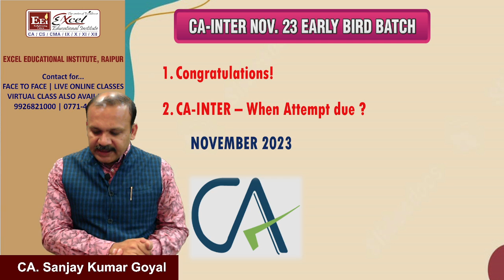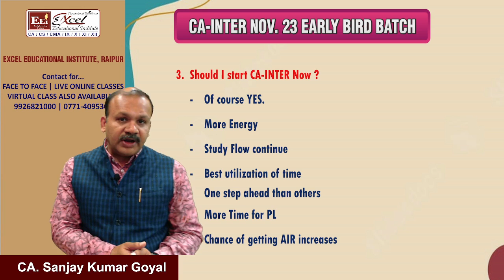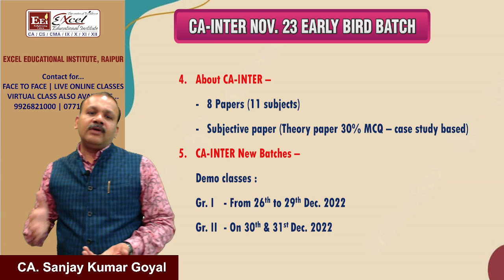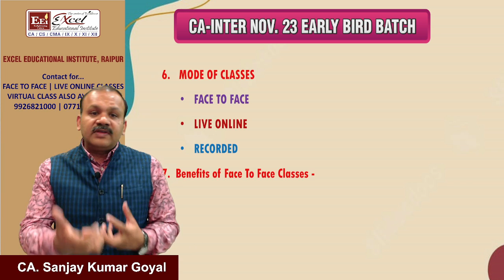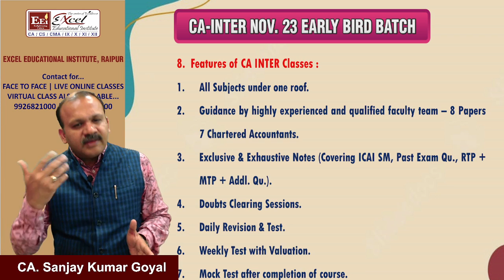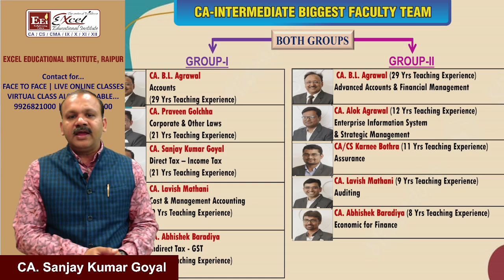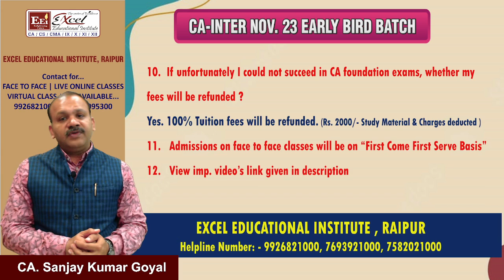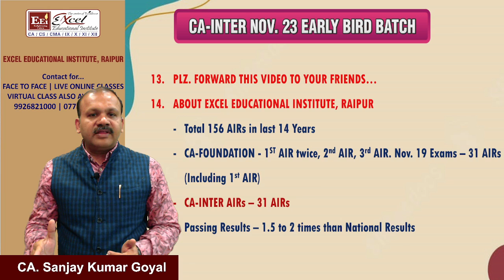Why you should join the Early Bird Batch for CA-Inter Nov. 2023 Attempt | By CA. Sanjay Kumar Goyal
CA-Foundation May 2023 Attempt (WITHOUT STUDY MATERIAL)

CA-Inter Both Group For Nov. 2023 Attempt